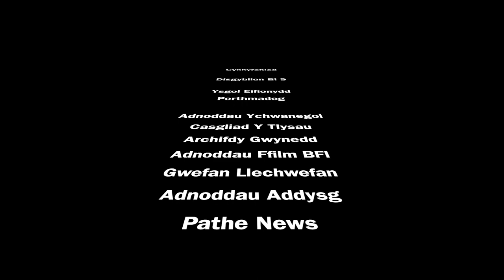Ffilm Ysgol Uwchradd Eifionydd - O'r graig i'r to.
Prosiect Ffilm Eisteddfod Llŷn ac Eifionydd. - Ein cornel ni o Gymru.